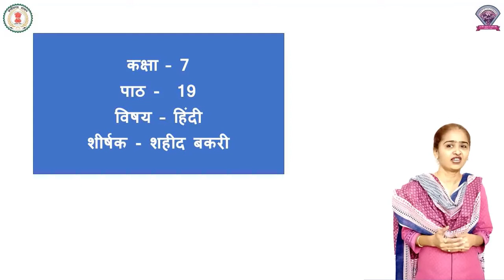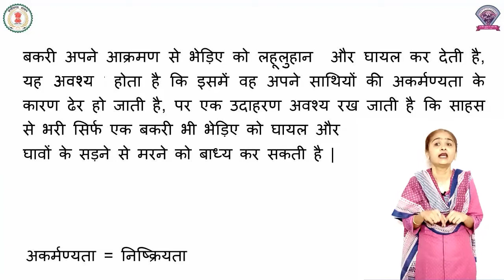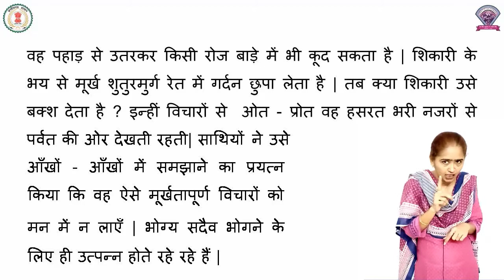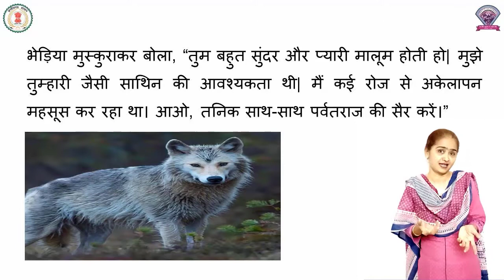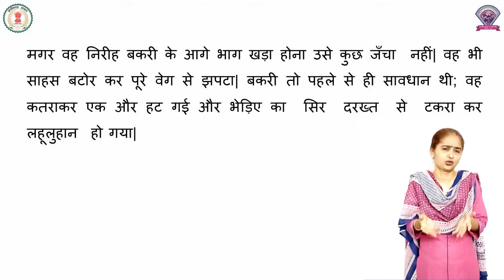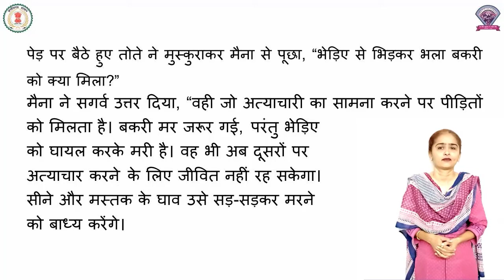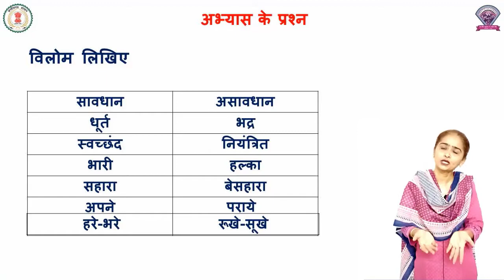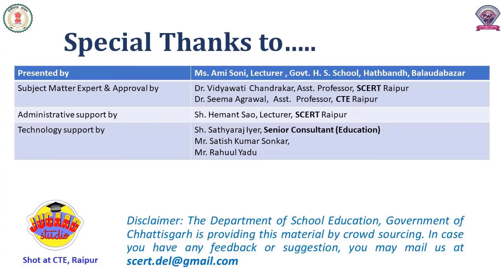Class 7, Hindi, Chapter 19, शहीद बकरी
कक्षा - 7
विषय - हिंदी
पाठ - 19
पाठ का नाम - शहीद बकरी